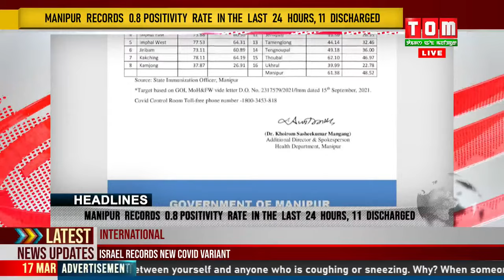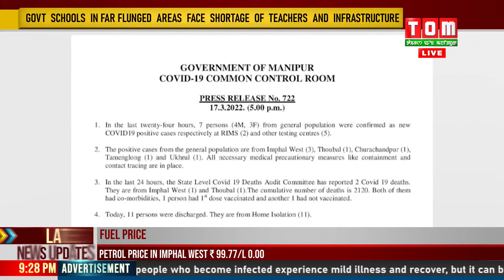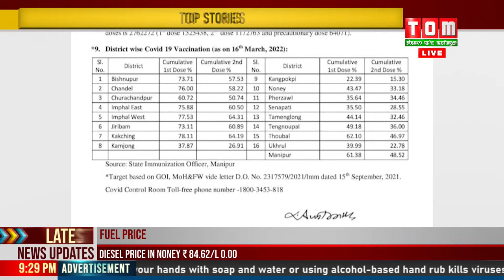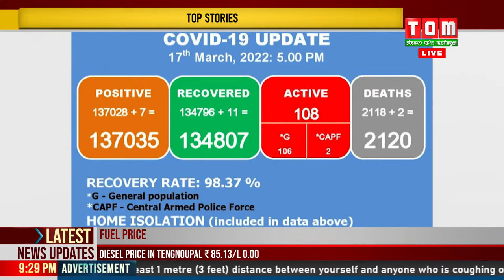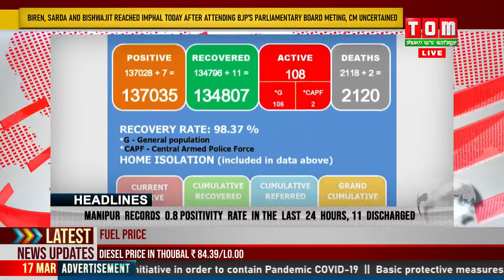LIVE | TOM TV 9:00 PM MANIPURI NEWS, 17 MARCH 2022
TOM TV 9:00 PM MANIPURI NEWS, 17 MARCH 2022
NEWS ANCHOR - PRIYA